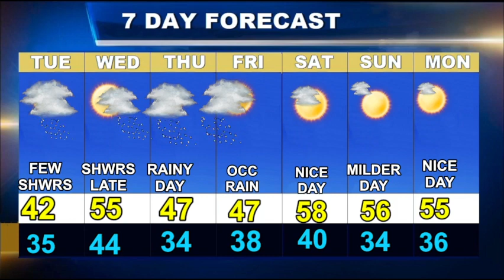Weatherblast Forecast Updated on 3/26/24